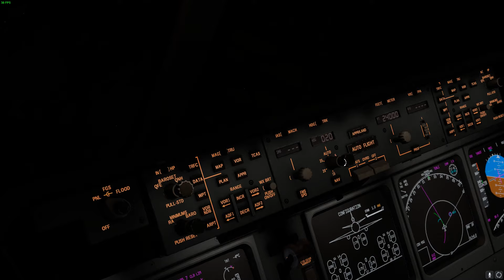X Plane 12 VATSIM Rotate MD11 TCAS alert allmost collision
Responding to an RA in the Rotate MD11 on VATSIM close call